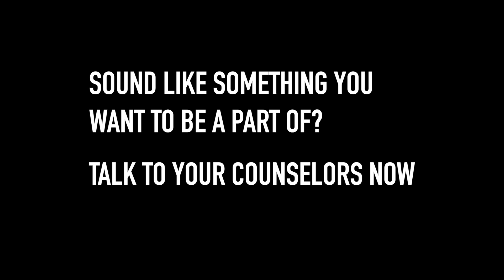PLTW PROMO 2019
Sign up for PLTW classes at MCIT!